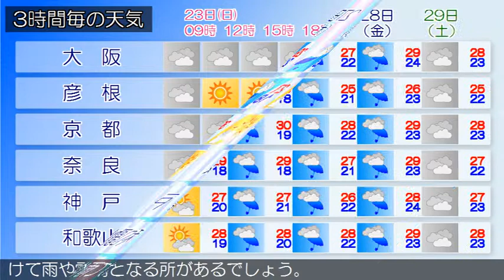2019/06/23 近畿地方の天気予報 朝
大阪府では、今日昼過ぎから明日明け方にかけて、発雷のおそれがあります。近畿地方は、気圧の谷や湿った空気の影響でおおむね曇っています。今日の近畿地方は、気圧の谷や上空の寒気の影響でおおむね曇り、午後は雨や雷雨となる所があるでしょう。また、激しく降る所もある見込みです。明日の近畿地方は、気圧の谷や上空の寒気の影響でおおむね曇り、明け方にかけて雨や雷雨となる所があるでしょう。